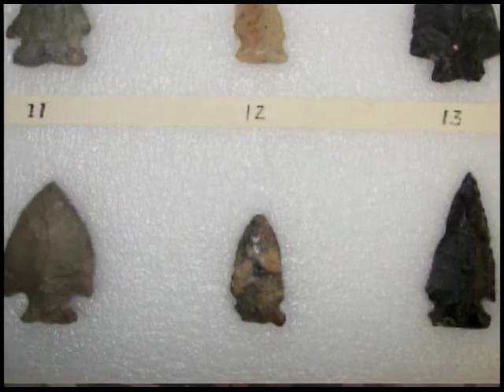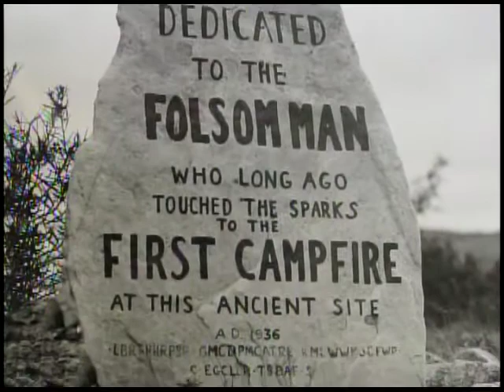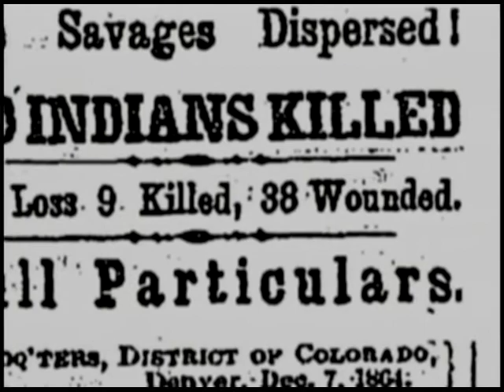Paleo Indian History of Northern Colorado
This episode on Living History, Lynda Lloyd brings us a converstation with Lucie Burris, a local historian. Lucie, as a PhD student at Colorado State University, shares her knowledge in discussing the ethnohistory of the Cache La Poudre National Heritage Area; the people who occupied it from 12,000 to 5,000 years ago, how geography has changed, and the introductions of Europeans into the Cache La Poudre Area